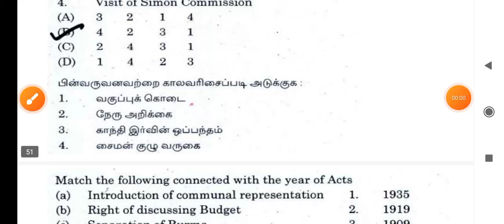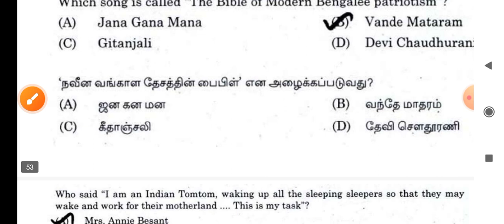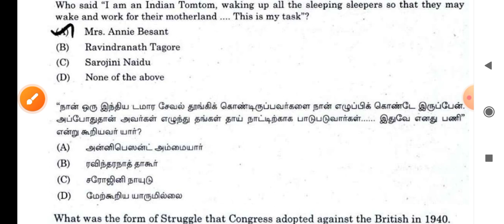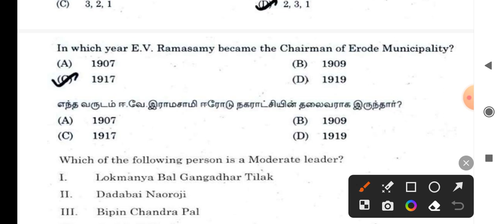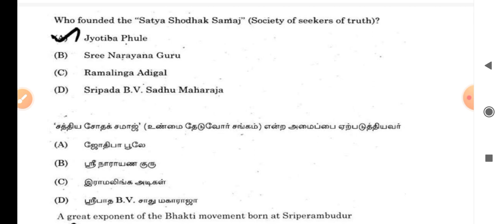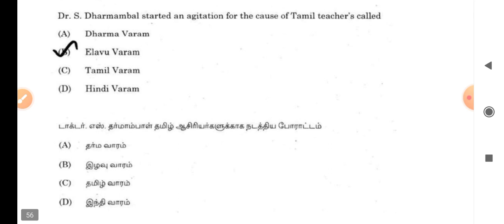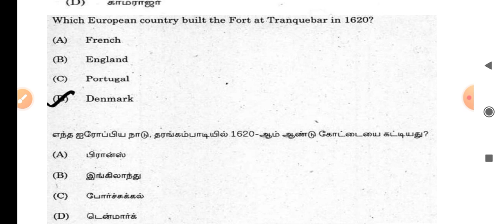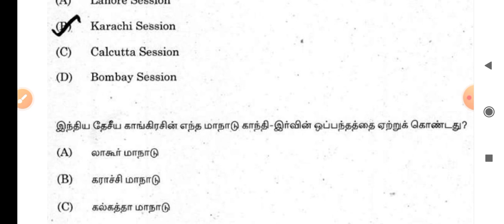SI, Pc and TNPSC history old GK question and answer part 8